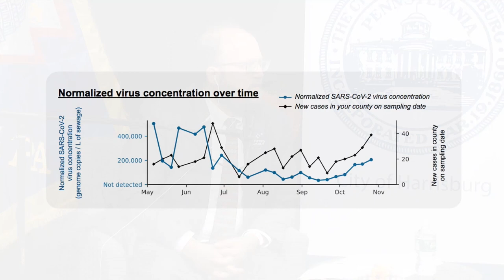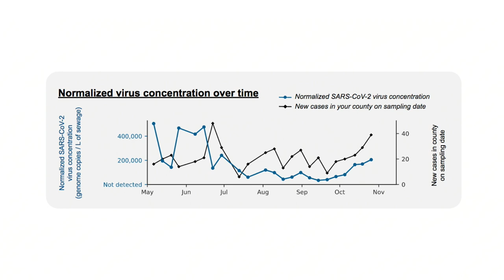Community Conversations: Youth Programming 10-30-20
This week, Mayor Eric Papenfuse lead a discussion on youth programs and services in Harrisburg.

Harrisburg, Pennsylvania